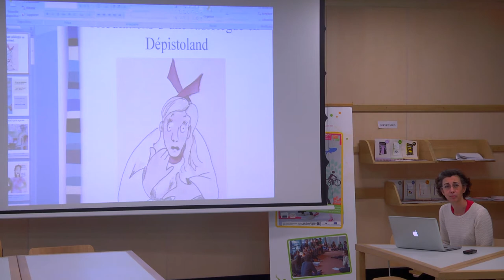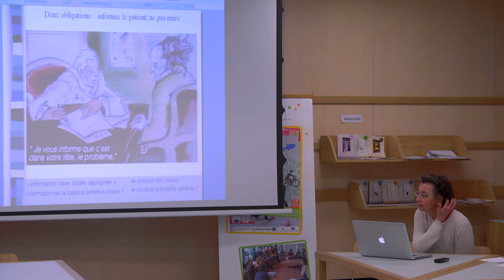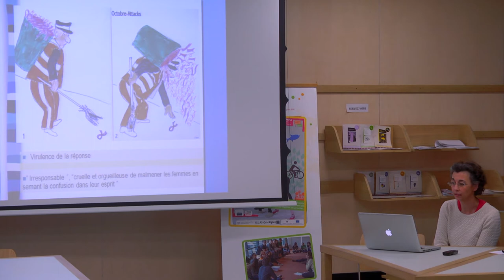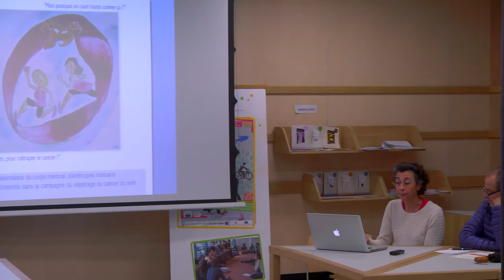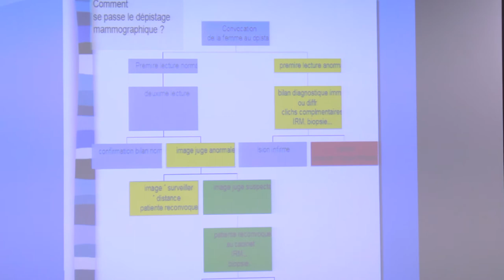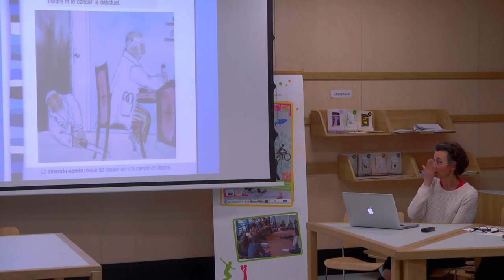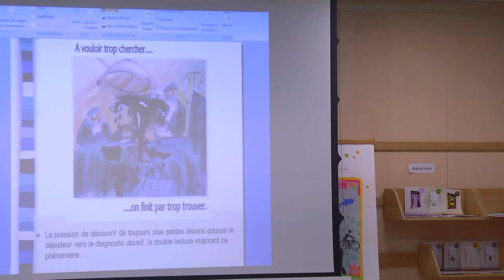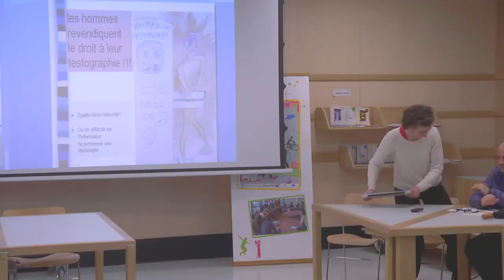Dr Cécile BOUR, Médecin Radiologue - Accepter, puis refuser de participer...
Dr Cécile BOUR, Médecin radiologue, 57525 Clouange - Raisons et circonstances qui m'ont amenée à entreprendre de participer au dépistage organisé des cancers du sein, et à cesser après des années de pratique en tant que radiologue de participer au dépistage systématique